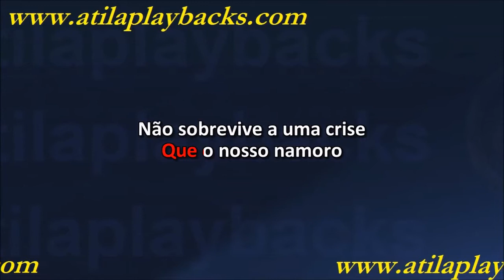Léo Lima Detalhes